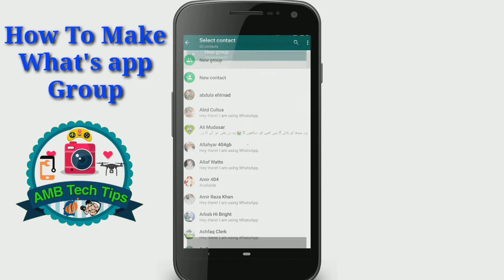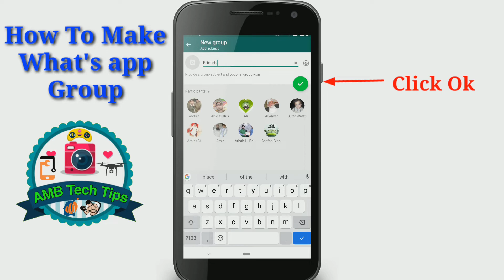How To Create a WhatsApp Group | whatsapp group kesy banaye | what's app Guide | Part 5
in this video we tell you How To Create a WhatsApp Group | whatsapp group kesy banaye | what's app Guide | Part 5

check my other whatsapp videos here;